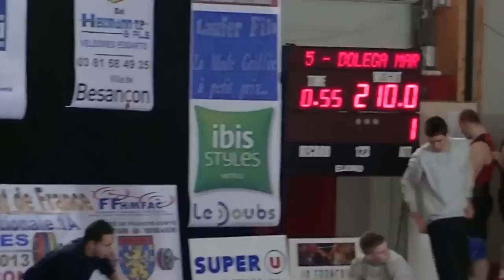Marcin Dolega 210kg Besancon